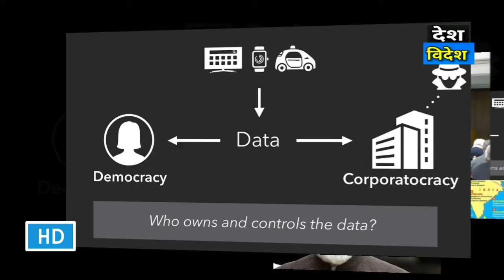RCEP : चीन की अक्ल ठिकाने लगाने के लिए, सारे देश RCEP में भारत की Entry चाहते हैं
All the RCEP countries except China wants India's entry in RCEP to counter China.